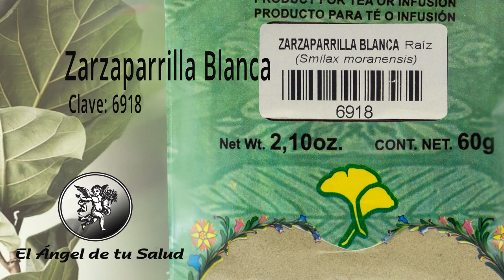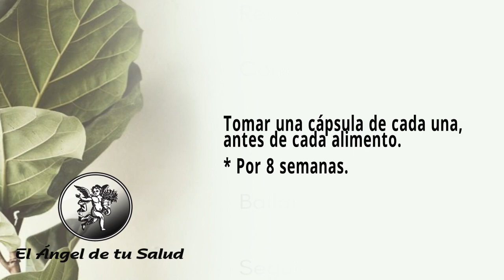FÓRMULA HERBOLARIA PARA CÁLCULOS RENALES POR EXCESO DE CALOR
Rodrigo Mondragón, La Voz del Ángel de tu Salud, nos platica sobre:  DORADILLA

Facebook: El Ángel de tu Salud México